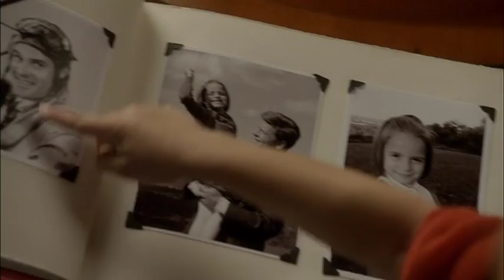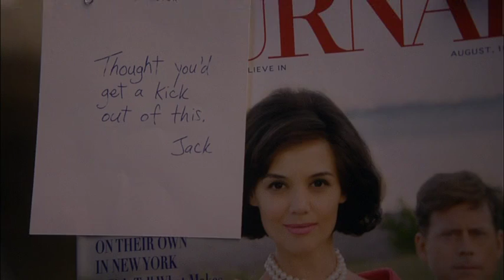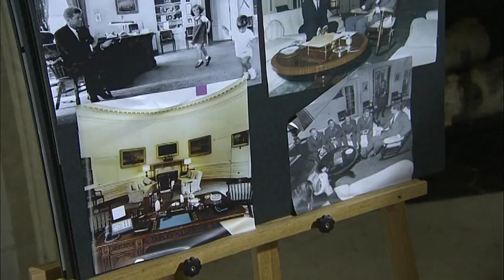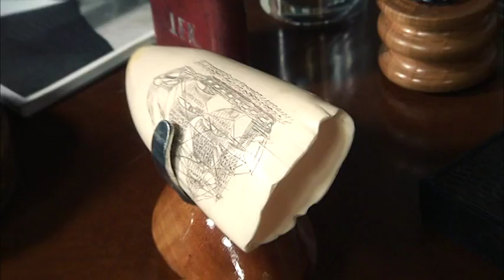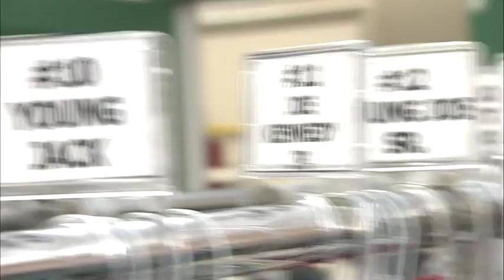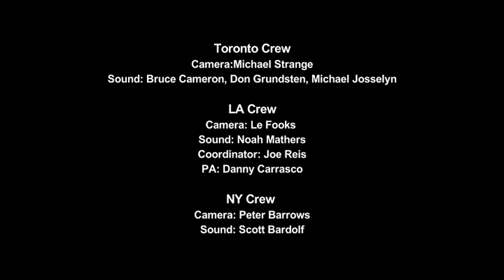The Kennedys, Making of